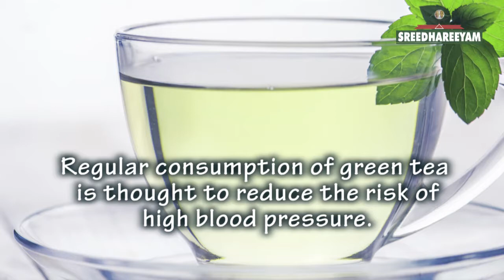Health Benefits of Green Tea